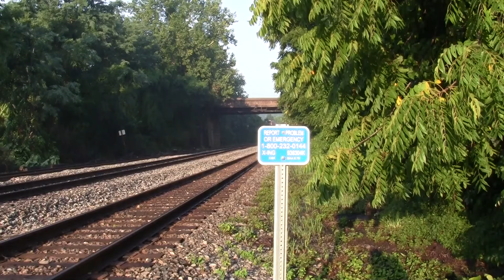32 leads P840 with a sad horn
MARC 32 MP36PH-3C
Cab car 7753
3,600 hp
8/4/17
7:21 am
East on 2